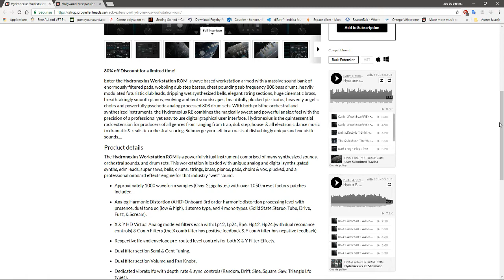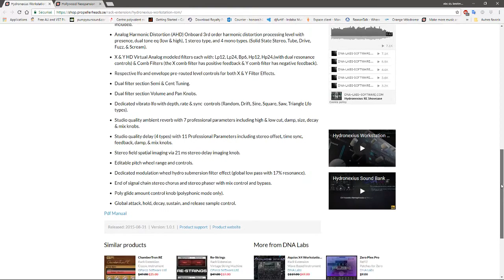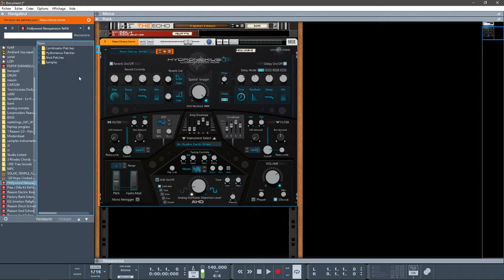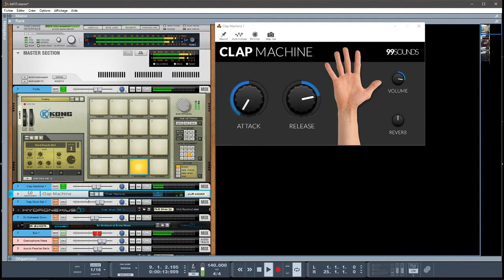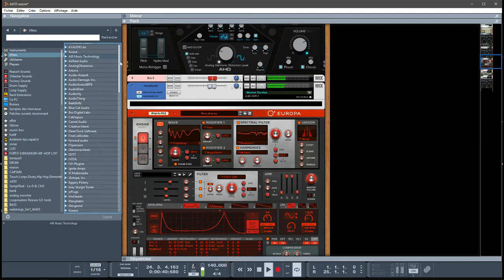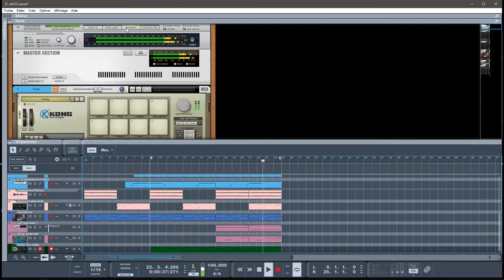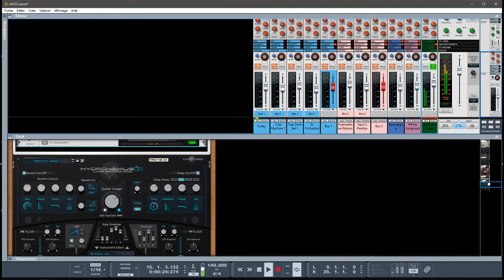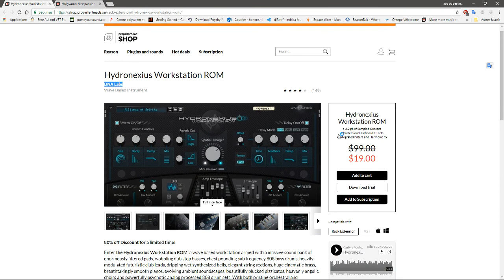PRÉSENTATION DE L'HYDRONEXIUS PAR DNA LABS DANS REASON 10.4